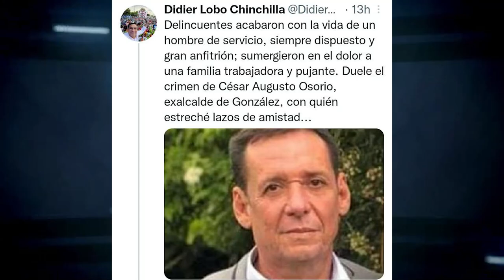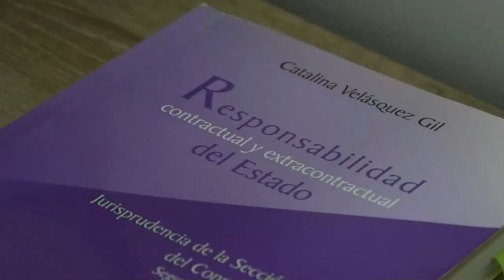ASESINADO CESAR AUGUSTO OSORIO, EXALCALDE DEL MUNICIPIO DE GONZÁLEZ, CESAR